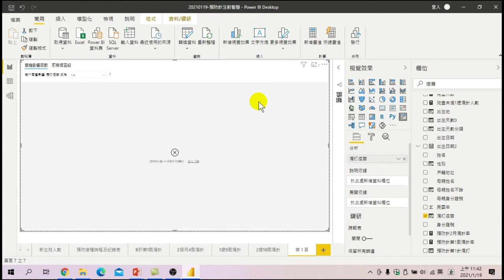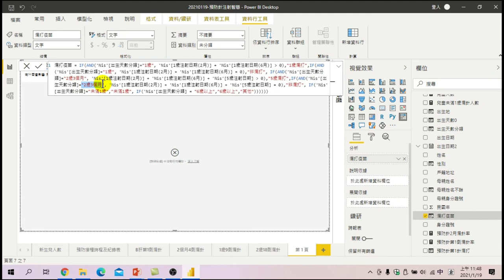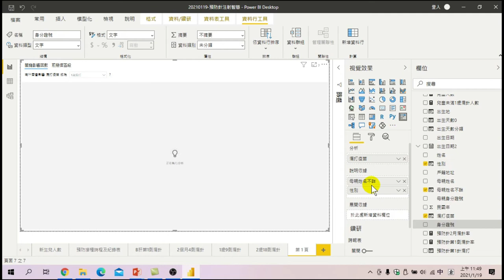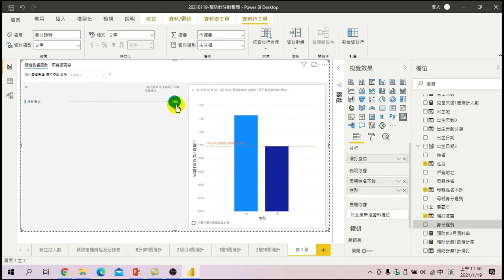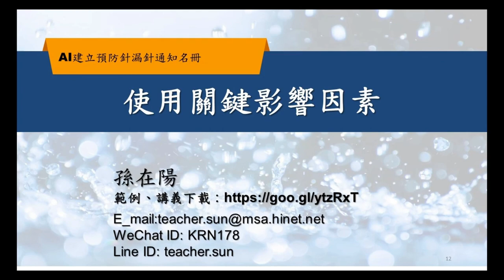幾分鐘帶你瞭解利用POWERBI，如何使用關鍵影響因素